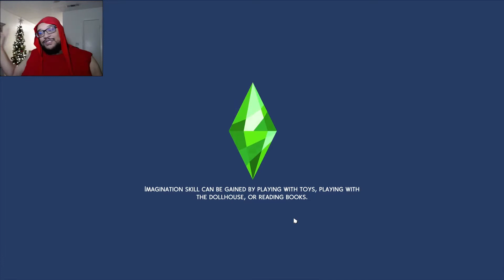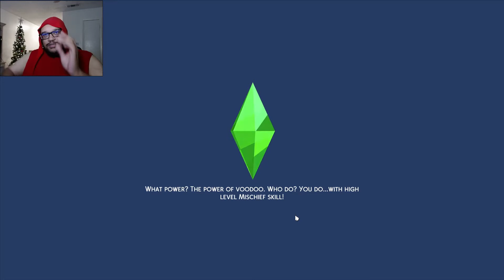Rose Generation is COMPLETE!